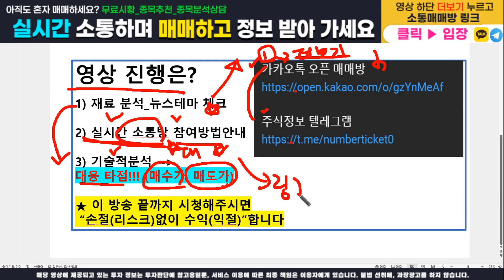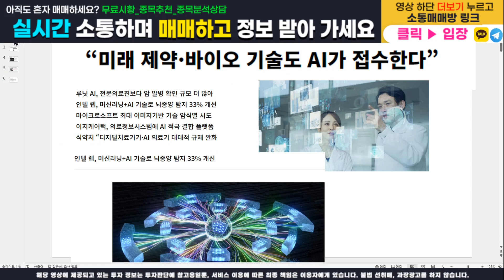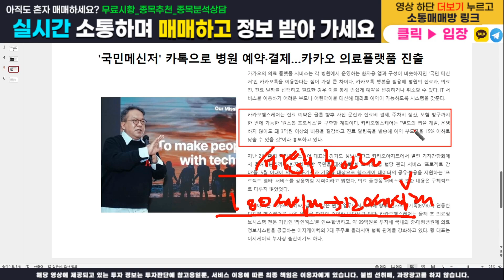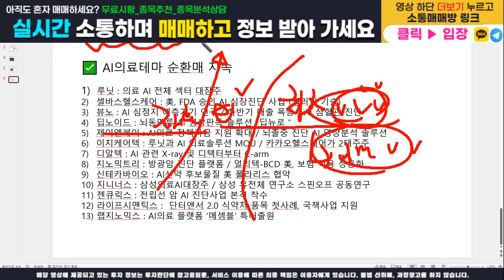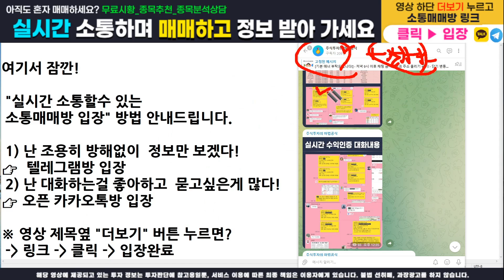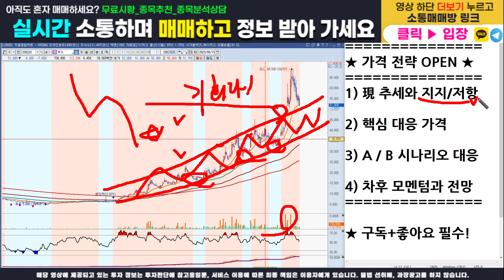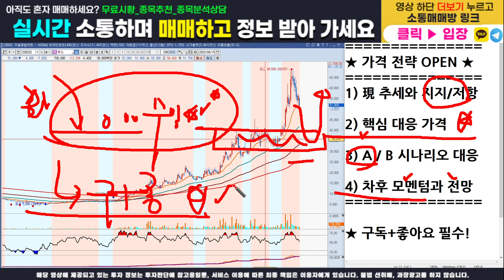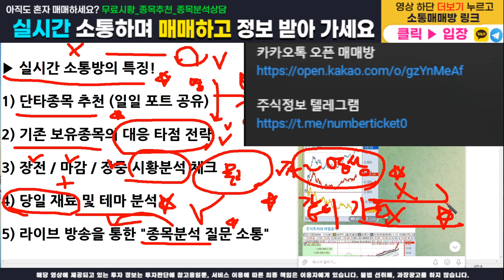[주식]뷰노 - 핵심 가격전략 다 오픈합니다! 매수가, 목표가, 손절가 100% 공개! 이 영상하나로 수익 마감 확실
주식정보 텔레그램 구독자 카카오톡 소통 매매방